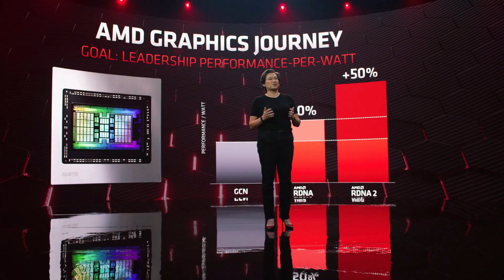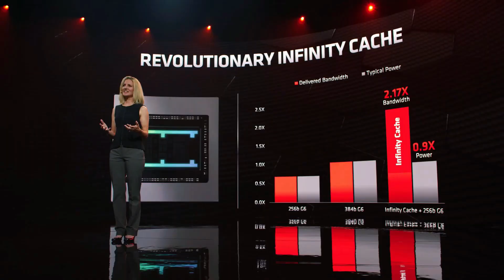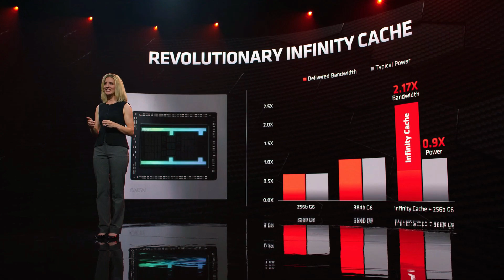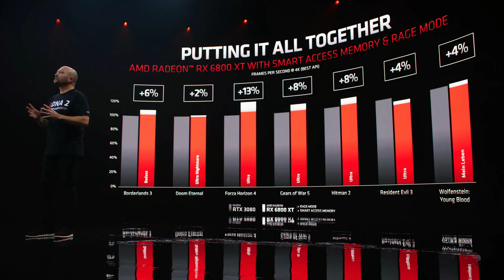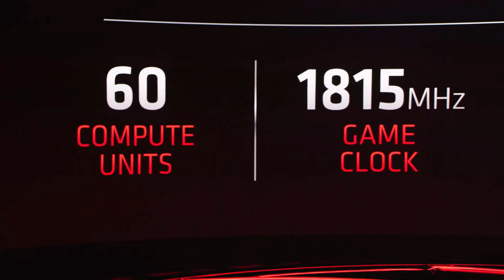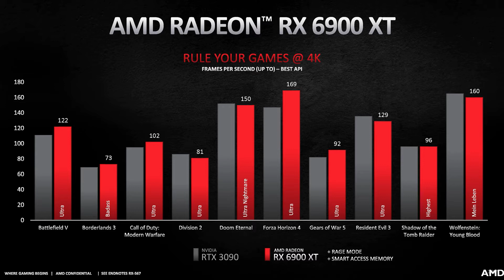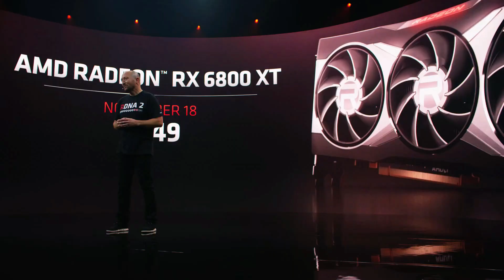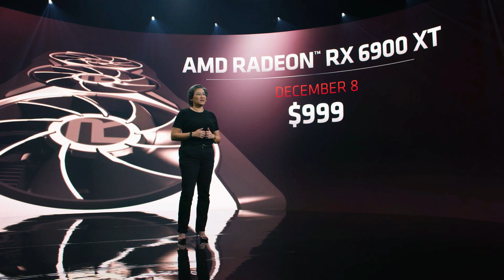RÉSUMÉ CONFÉRENCE AMD RDNA2 RX 6000 (RX 6800 / 6800 XT / 6900 XT) : PERFORMANCE, STOCK, PRIX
Je vous propose un petit résumé de la conférence sur les nouvelles cartes graphiques AMD RX 6000 avec 3 cartes graphiques annoncées, la AMD RX 6800, RX 6800XT et RX 6900XT, NVidia a du souci à ce faire!
Je vous présente ce qu'on a appris durant cette conférence. On fera un tour d'horizon des spécifications techniques, les nouveautés, le prix, la date de sortie, les stocks et bien sûr les performances en jeu comparé à la RTX 2080 TI, RTX 3080 et RTX 3090 en 4K et 1440p.

Le prix des cartes AMD RX 6000 :
- 999$ pour la 6900XT
- 649$ pour la 6800XT
- 579$ pour la 6800

Ces nouvelles cartes AMD sur architecture RDNA2 sont les premières à utiliser le Ray Tracing :)!

Au niveau des fonctionnalités, on va parler de l'Infinity Cache, du Smart Access Memory et aussi Rage Mode.

0:00 Introduction
0:39 Architecture RDNA2
1:42 Infinity Cache
2:10 Ray Tracing
2:53 Smart Access Memory et mode Rage
3:28 Super Resolution (DLSS like ?)
3:53 Benchmarks
6:04 Prix, Disponibilité et Stock
7:24 Ma conclusion